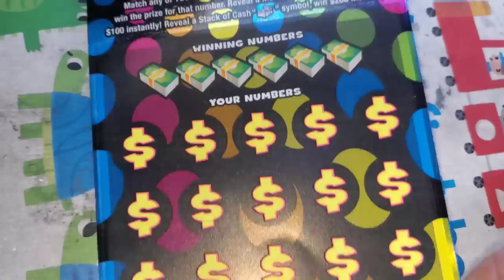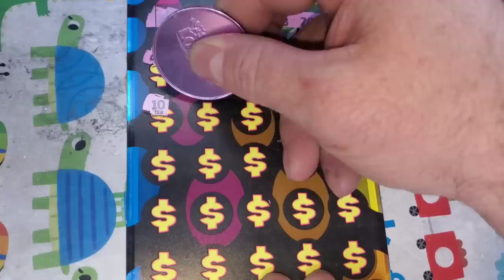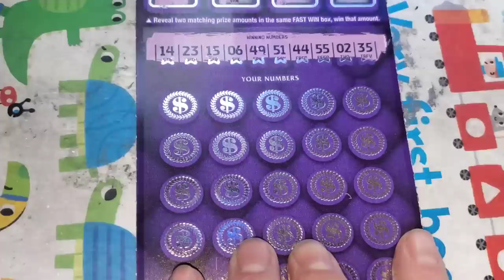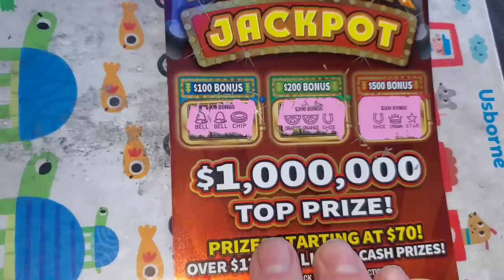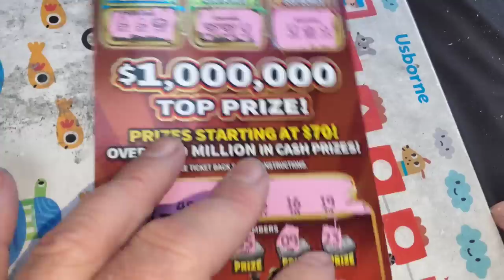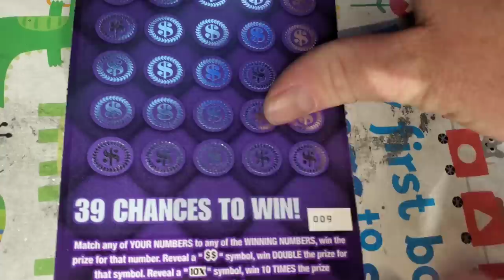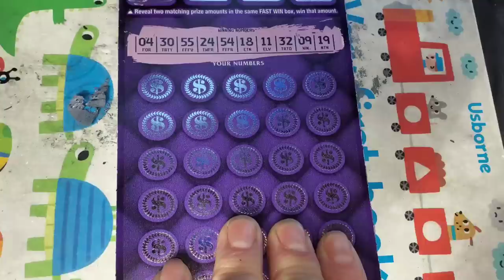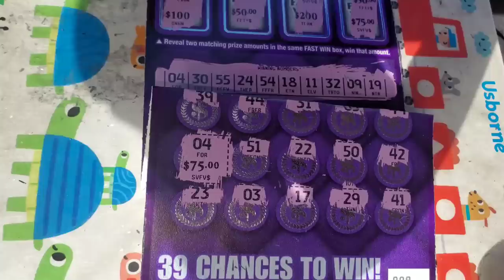I bought lottery tickets until I won, but I didn't expect this to happen! Ending the chase!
ARPLATINUM
6942 FM 1960 EAST #189

PLATINUM EMPIRE!

Andy3584
Barry Hohman Jr
David Poirier
Kristen Rawls
Anthony Goulart
Rita Cruz
Fred Chipps
David Big Boy
Ashley Kumbier
Paul Legatzke
Jeffrey Gilette
AJ Vasquez
Zach Schoone
Kristy Shiflett
Michael Coral
Chris Carter
Anthony Ronacher
Misty Cagle
Amanda Ocker
David Chulick
Anthony Powell
Suzanne Anthony
Aaron Harms